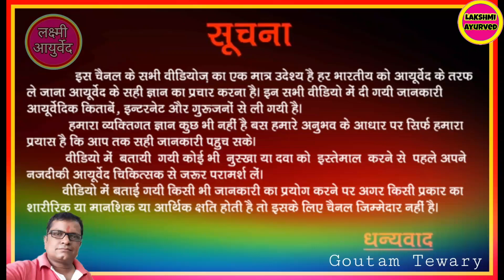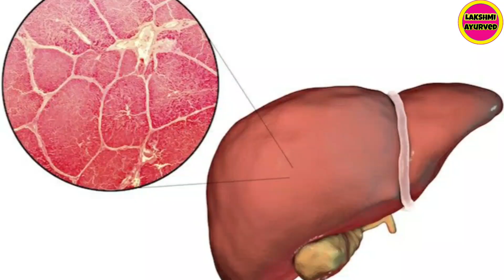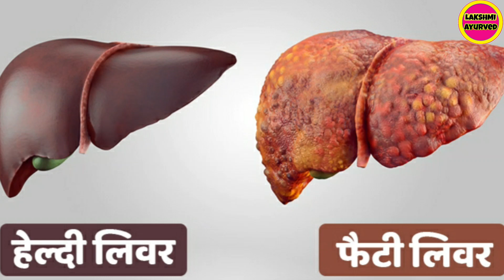Dabur Hepano Tablet ll Hepano Tablet Uses In Hindi ll Cure Liver Problem l How To Cleanse your Liver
IN THIS VIDEO WE HAVE GIVEN THE DETAILS OF  Dabur Hepano Tablet

CHANNEL.

जय हिंद🙏

Dabur Hepano Tablet
Hepano Tablet Uses In Hindi
Best Ayurvedic Liver Tonic In India
Liver Ke Liye Best Tonic
Liver Ke Liye Ayurvedic Dava
Cure Liver Problem
Fatty Liver Treatment
How To Cleanse your Liver
Ayurvedic Cure For Liver disease
Liver Tonic
Liver Tonic Ayurvedic
Liver Ka Best Tonic
Fatty Liver
Fatty Liver Tonic
How To Cure Liver Problem
Lakshmi Ayurved